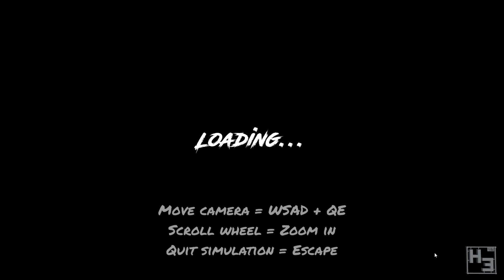Total Tank Simulator Pre Alpha Gameplay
Gaming video! I haven't done this for a while. This is a pretty cool game, you can check it out and (maybe) get Pre-Alpha access

Also... Ignore the end cards... The new youtube feature is garbage and too restrictive... The video didn't render one of the end cards correctly and I didn't want to re-render... So it stays... Probably won't bother using that feature again. Sorry mobile device etc users... No clicky links for you.